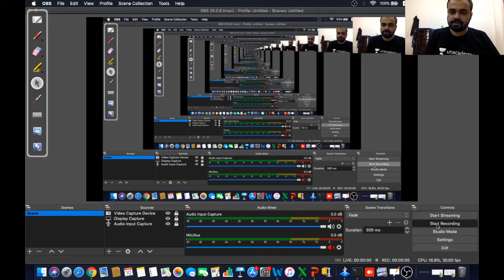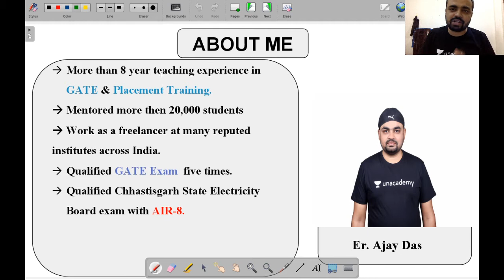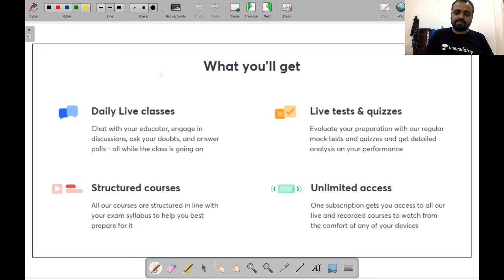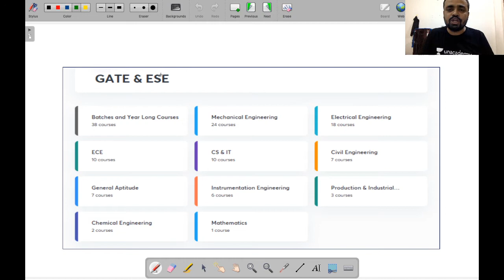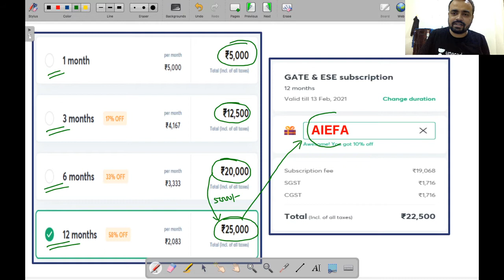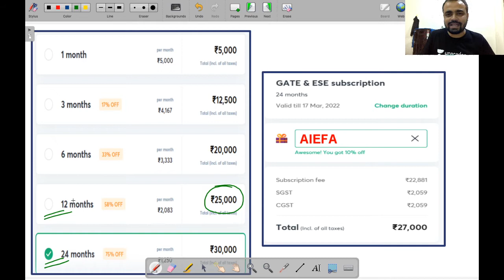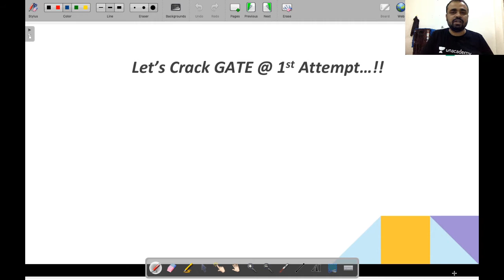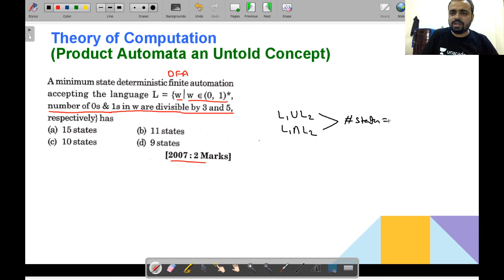Product Automaton an Untold Concept | Theory of Computation | Ajay Das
Theory of Computation is explained in this video. Watch this video till the end to know the value of these exams and tips to crack the GATE and ESE exam. Also, Ajay Kumar Das shared his own experience to do the preparation of the GATE and ESE exam.

Ajay Kumar Das talks about the important questions for GATE 2021 to give a preparation strategy for GATE 2021 and ESE 2021.

Ajay Kumar Das and more top educators are teaching live on Unacademy.

Unacademy Subscription Benefits:
1. Learn from your favourite teacher
2. Dedicated DOUBT sessions
3. One Subscription, Unlimited Access
4. Real time interaction with Teachers
5. You can ask doubts in live class
6. Limited students
7. Download the videos & watch offline